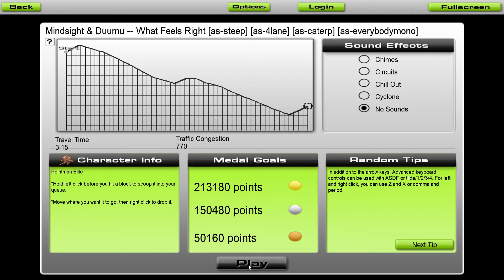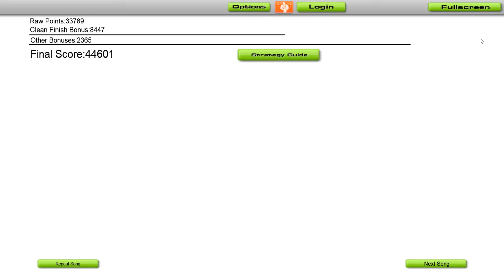Mindsight & Duumu - Where feels Right [Audiosurf]